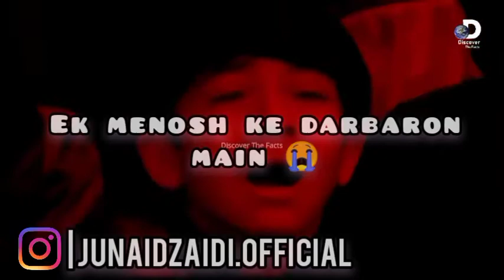Haye Zehra Teri Qismat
Agai Bint e Ali a.s
Cover By Junaid Zaidi
Original Recited by Ustad Akhtar Hussain Akhtar